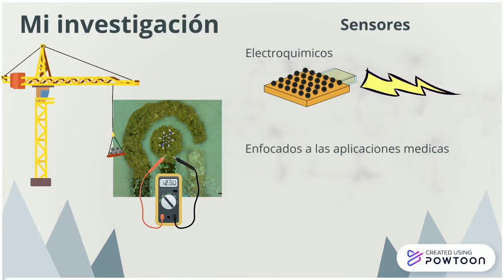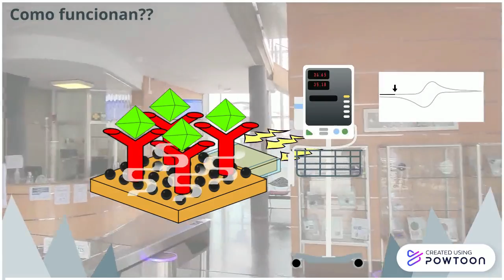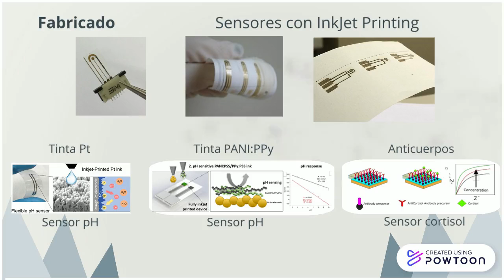CSIC 2 final